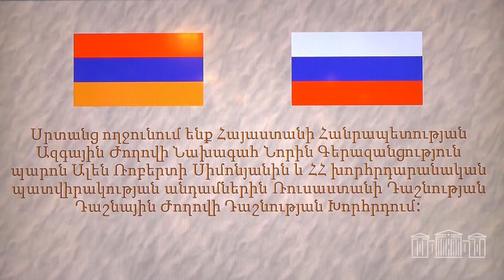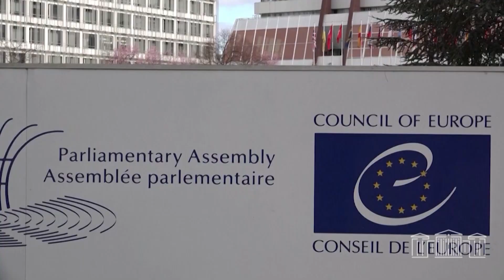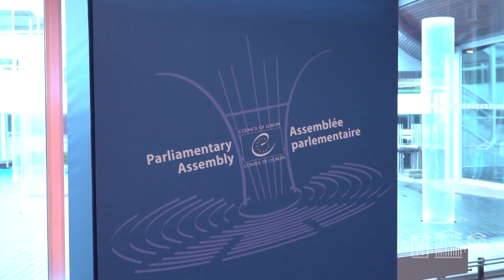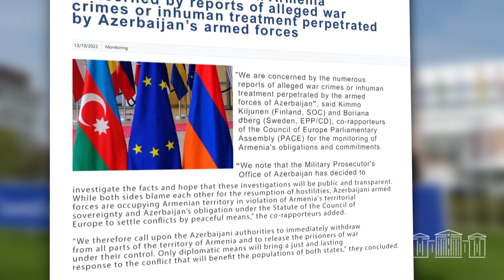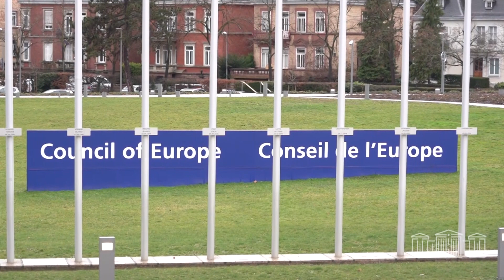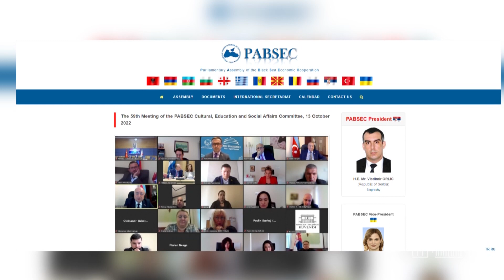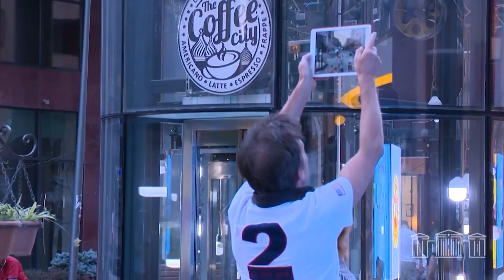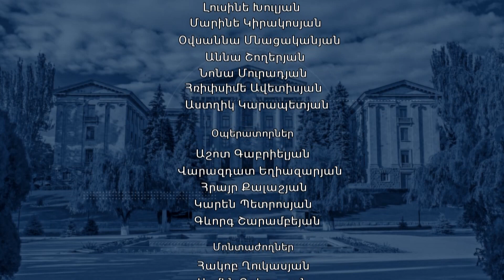«Խորհրդարանական շաբաթ» 16.10.2022